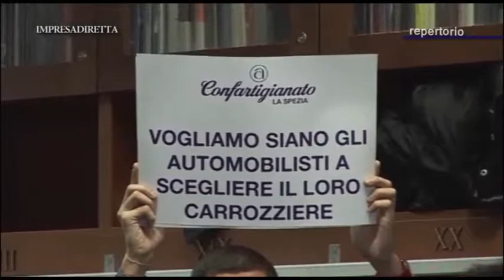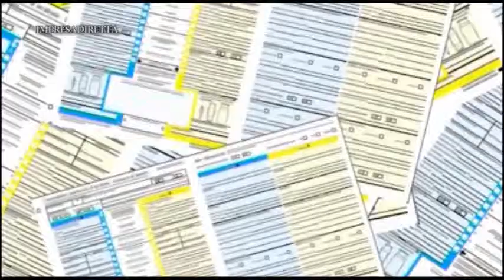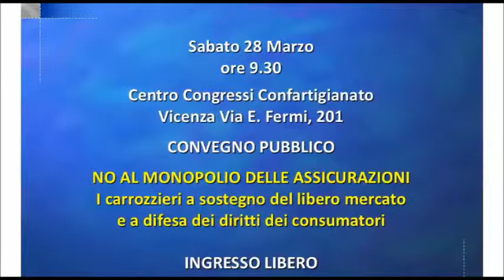Carrozzieri contro una riforma RC Auto che danneggia anche gli automobilisti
Un incredibile paradosso, così i carrozzieri di Confartigianato definiscono quanto previsto dal disegno di legge “Concorrenza”, in merito alla riforma delle RC auto, che priverebbe gli automobilisti della libertà di scegliere l’officina ove far riparare l’auto incidentata. Scattata la mobilitazione della categoria: a Vicenza, sabato 28 marzo si terrà un convegno regionale rivolto anche ai consumatori.